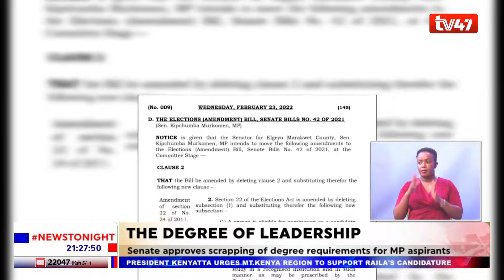Senate approves scrapping of degree requirements for MP aspirants